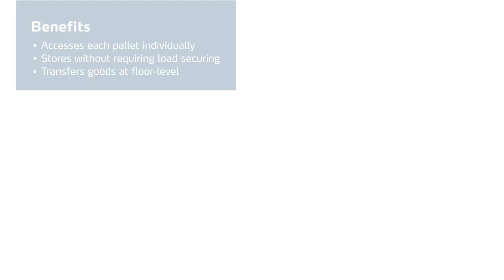Automated Mobile Racking System | Universal Buffer Storage | Kardex MCompact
Watch the Kardex MCompact utilize a mobile racking system to significantly improve warehouse operations. The Kardex MCompact requires 40% less floor space than conventional forklift-based storage systems, reduces operating costs and easily integrates into existing facilities.

Follow Kardex for the latest news on warehouse technology and automated intralogistics